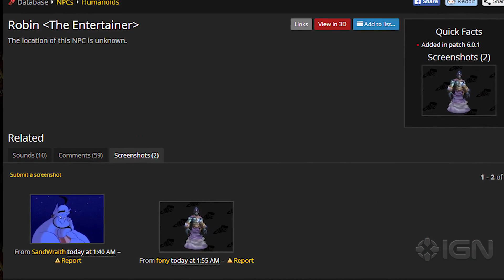This May be How World of Warcraft Will Remember Robin Williams - IGN News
A series of datamined files suggests that Blizzard plans to immortalise Robin Williams with some of his most iconic roles.